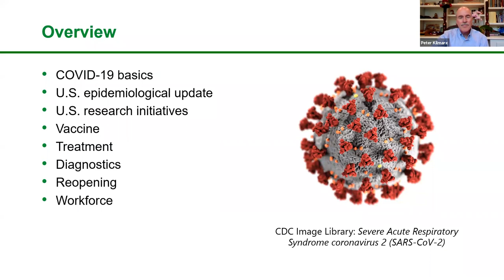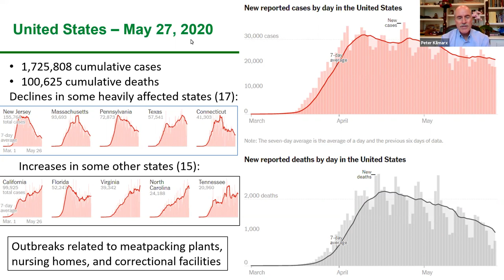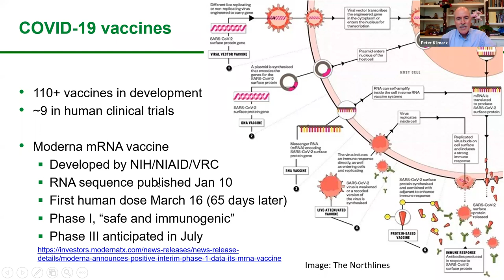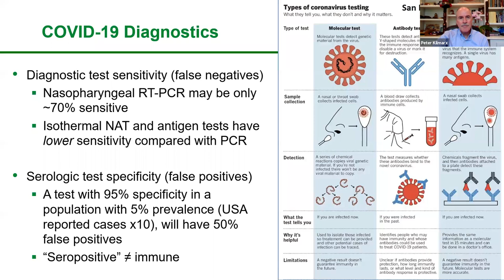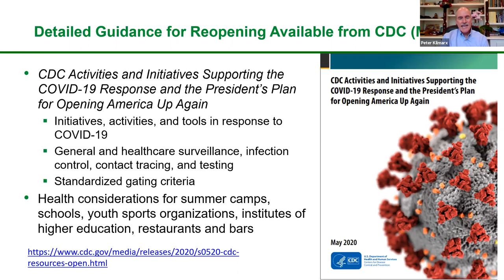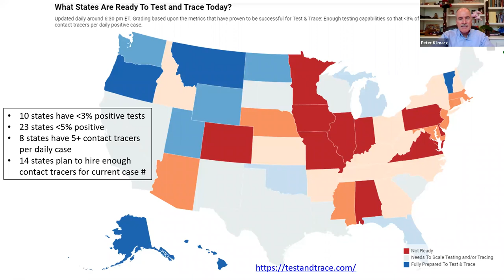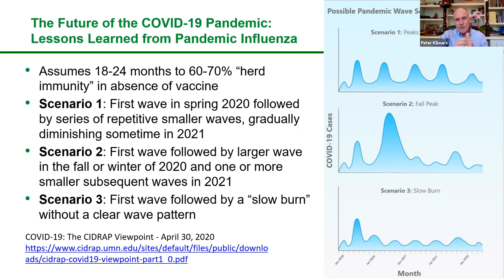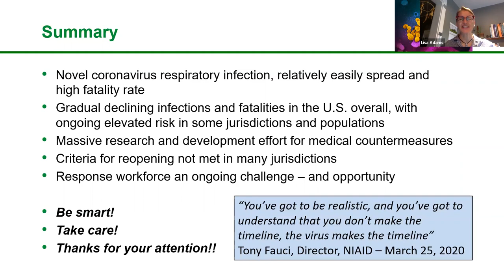COVID-19 Webinar Series: What's Needed to Reopen Safely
Learn what’s needed on a national scale to safely reopen the U.S., including widespread antibody testing, vaccine development, and the mobilization of a new public health workforce. Infectious disease specialist and long-time public health officer Peter Kilmarx, MD, D’83, MED’90 shares his perspective on the latest information related to COVID-19 infection rates, antibody testing, vaccine development, and what’s needed from a scientific perspective to safely reopen the U.S. He also shares how the world’s largest biomedical research agency—the National Institutes of Health (NIH)—has channeled its extensive network and resources to address COVID-19. Within weeks, the agency began providing funding to academic labs—including some at Dartmouth—investigating nearly every aspect of the novel coronavirus.

Dr. Kilmarx leads the Fogarty International Center at the NIH and previously served in Centers for Disease Control and Prevention (CDC) for 21 years. He was named a Health Hero by CDC for his work in the fight against Ebola in 2014-15. He also served as CDC’s country director in Zimbabwe, managing implementation of the U.S. efforts to reduce HIV/AIDS, tuberculosis, and malaria.